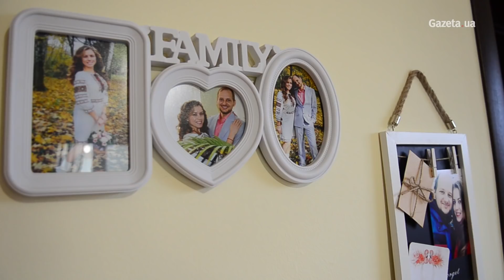Кумедні та непосидючі: у Львові сім'я розводить єнотів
Львівська сімейна пара Андрій та Руслана Гервазюки удома вирощують п'ятьох єнотів. Створили інтернет-спільноту "Дім Єнота" і запрошують відвідувачів. Детальніше